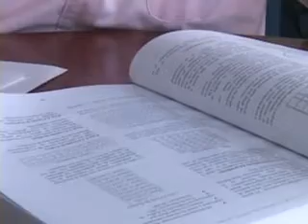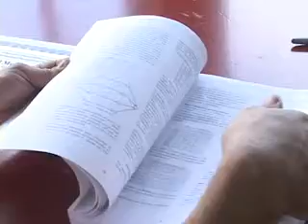Con algoritmo programan producción de Alto Rendimiento